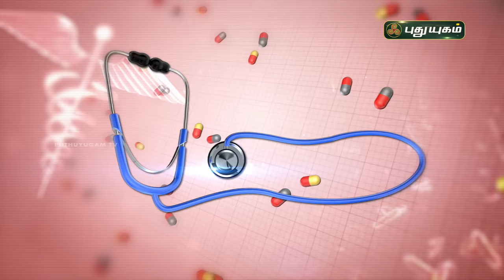கால்களில் வீக்கம் எதனால் ஏற்படுகிறது? நிரந்தர தீர்வு என்ன? Doctor On Call | PuthuyugamTV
கால்களில் வீக்கம் எதனால் ஏற்படுகிறது? நிரந்தர தீர்வு என்ன?

Dr. Rajalakshmi,